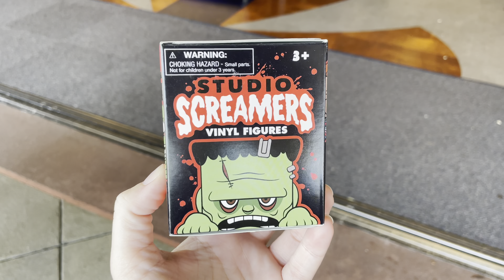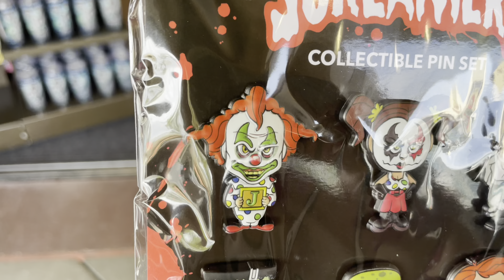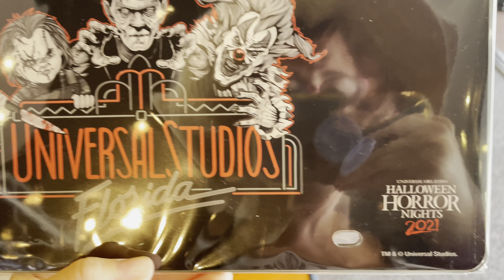Halloween Horror Nights 2021 Merchandise Tour - Universal Studios Florida